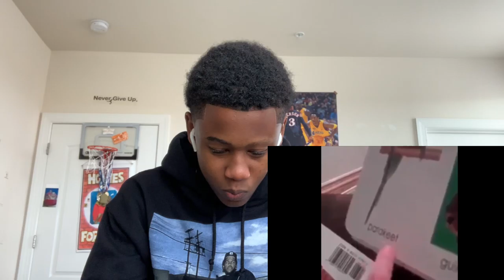K Y R E E Reacts To TRY NOT TO SMILE VIDEOS OF 2020!!! | Hilarious Challenge!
REACTING TO Try Not To SMILE Videos Of 2020!😭😭 | HILARIOUS REACTION!

I Love You Guys & I’ll See Y’all In The Next Video!!